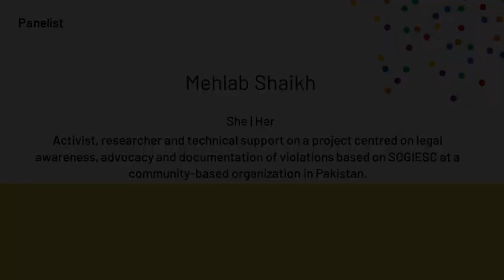The perception of LGBTI+ rights as a Western concept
Hosted by: Amnesty International Denmark